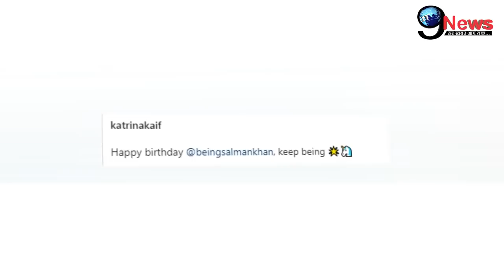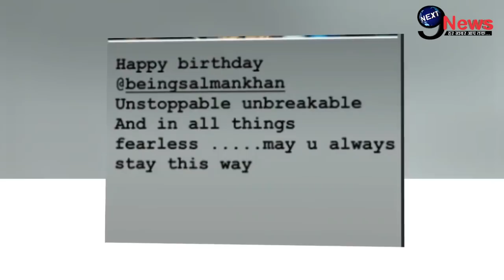दूसरी बार मामा बने सलमान खान को कटरीना कैफ ने दिया शानदान तोहफा, फैंस ने मनाया जश्न||Salman, Katrina